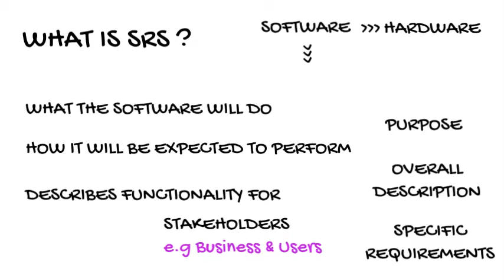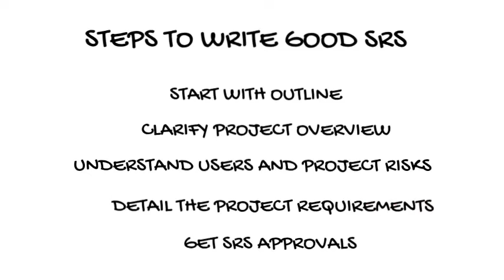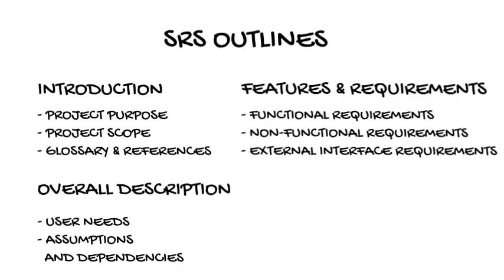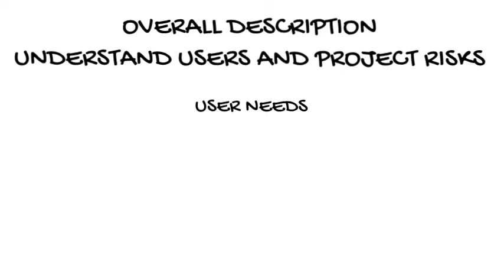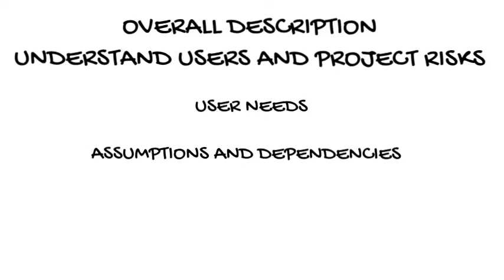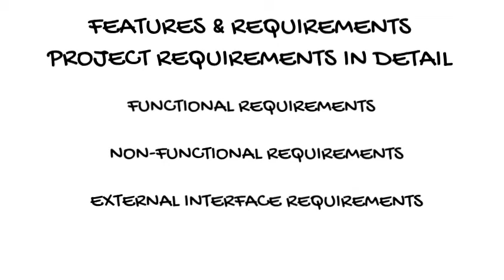Introduction & How to write SRS - Software Requirements Specification Document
Brief: This video is about how to make Software Requirement Specification document in Software Engineering.
It is the complete lecture, at the end A real SRS is also shown by the teacher to make the concept more clear.

What is SRS?
A documents use to describe the behavior of the software System, Functional, Non-Functional requirements of the software system.

Introduction to SRS
Why we use SRS
Steps to write SRS
SRS Approval
Project Purpose etc